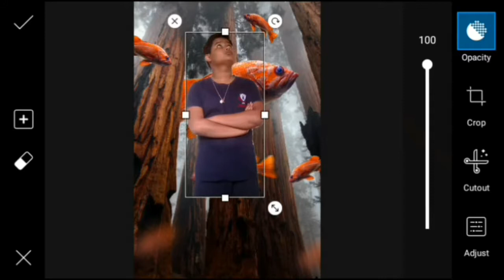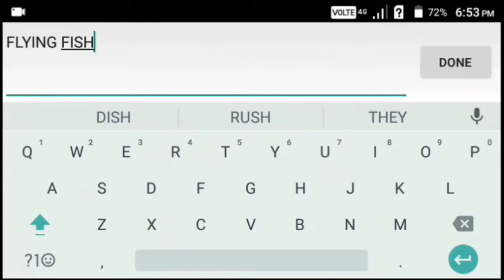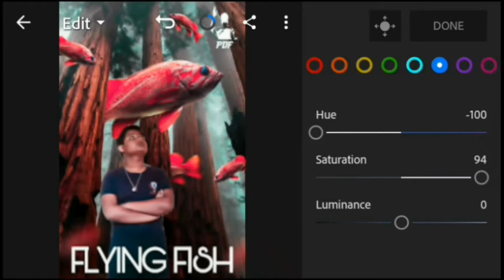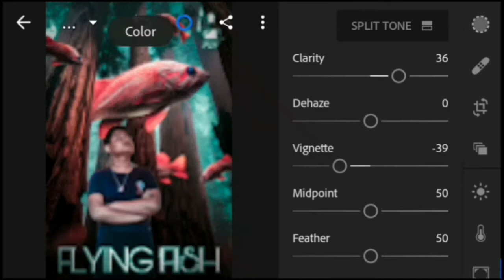🔥|How to create dramatic poster in android or PC |by PALLAB DAS|🔥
If u have any problem in downloading the background please tell me in comment.

My next video is coming soon tomorrow.

Bye friends🇮🇳🇮🇳🇮🇳